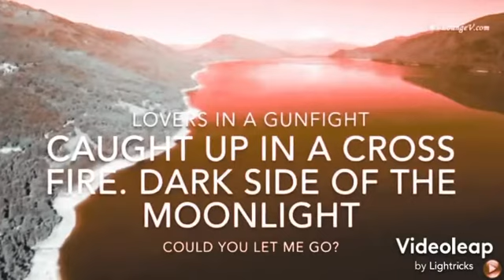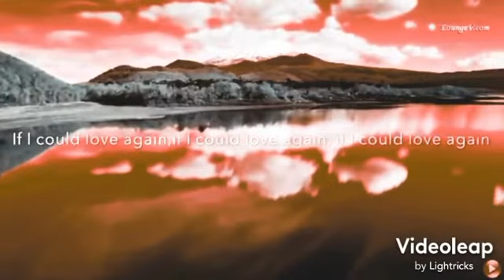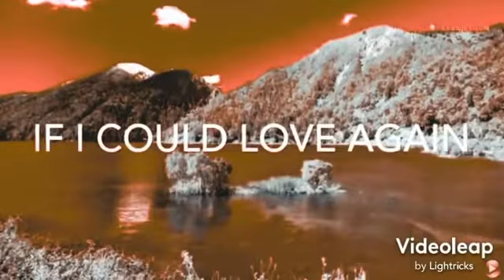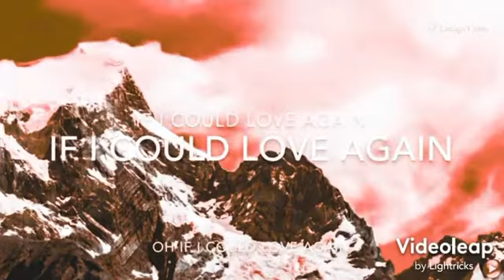Hedley - love again (slowed and reverb)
I don’t own the video btw.